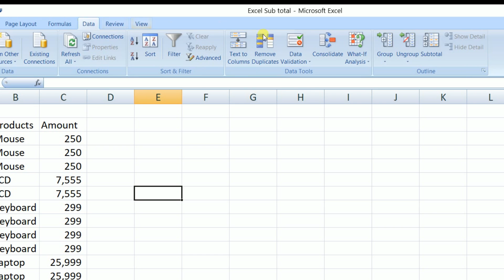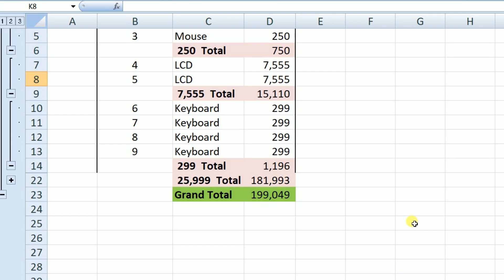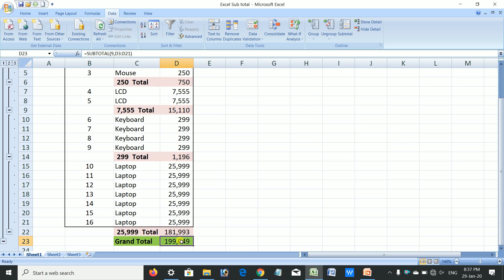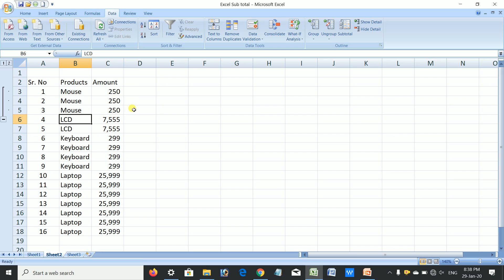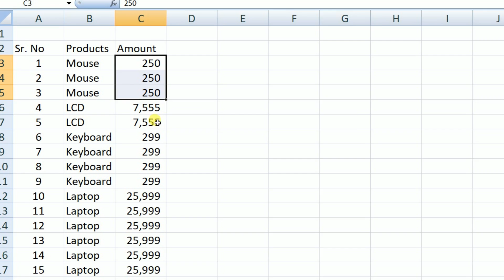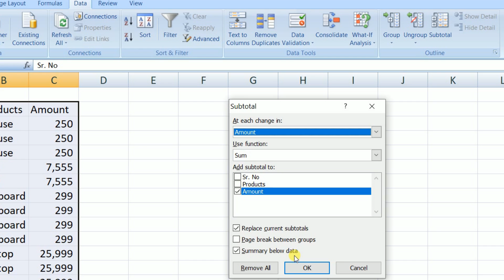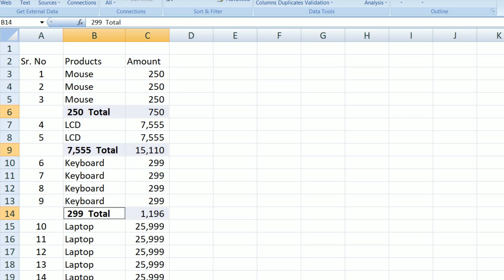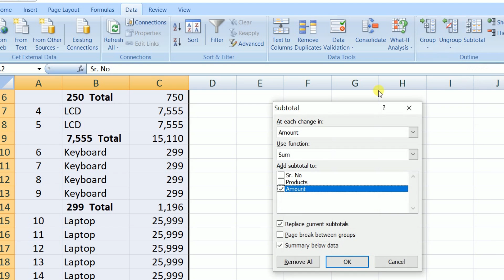🔥 एक्सेल के Data Tab में Outline Block का उपयोग कैसे करते हैं ? Excel Outline block command.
Excel how to use Data tab Outline blocks's command. How to use Group, Ungroup, Subtotal and more. Microsoft Office excel 2007 Video tutorial in Hindi Step by Step.